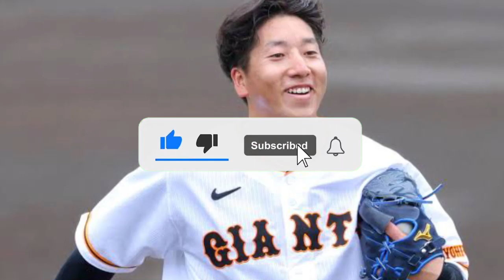峰崎親方の癒しはドローン飛行、ボケ防止で始めたことが趣味→特技にと進化／親方衆の癒やし